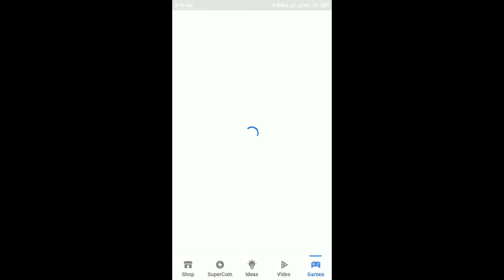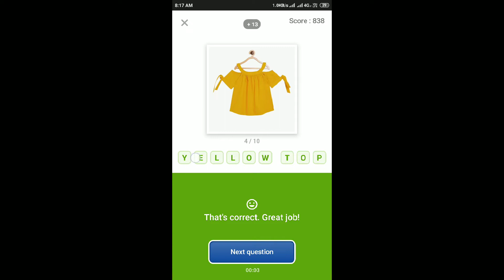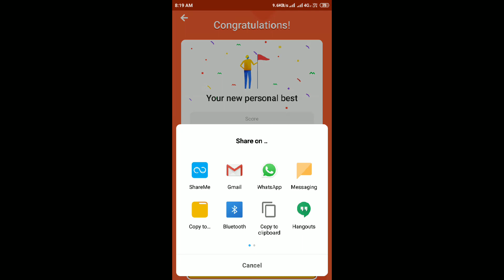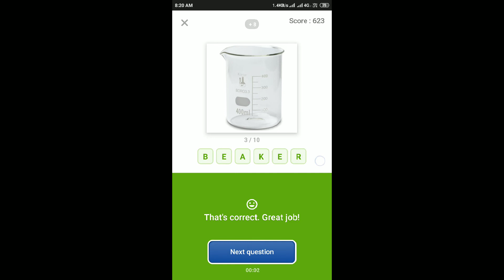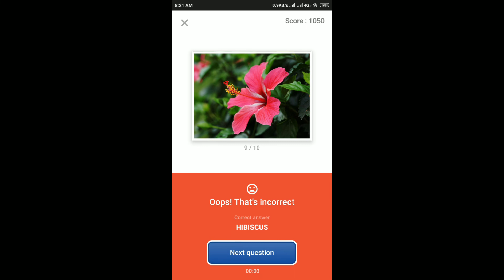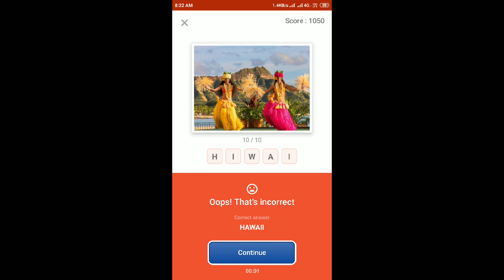Guess What Quiz Answers Today 5 Nov 2019 | Flipkart Game Zone Part 2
Chance To Win GOQii HR At Just ₹1